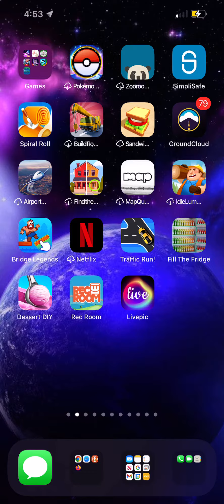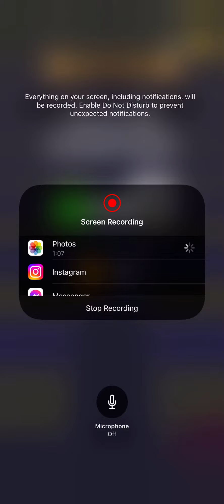Traffic Run back on top